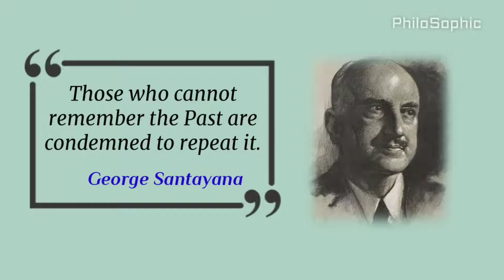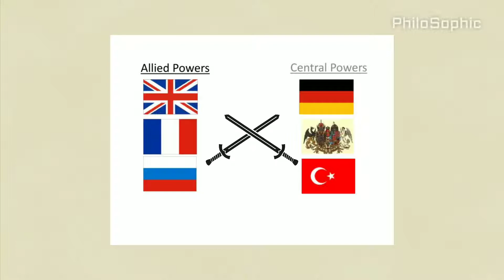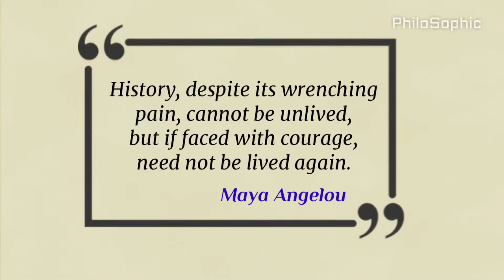7 Worst Times To Be Alive in History. (Hindi)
7 Worst Times To Be Alive in History. (Hindi)